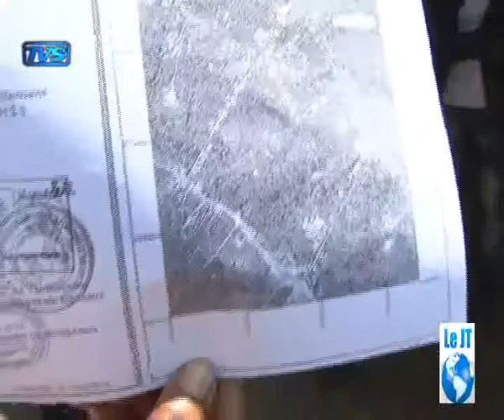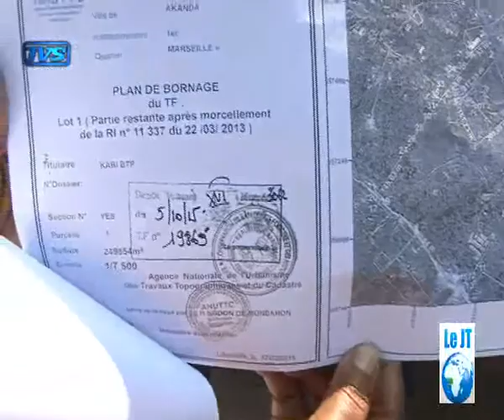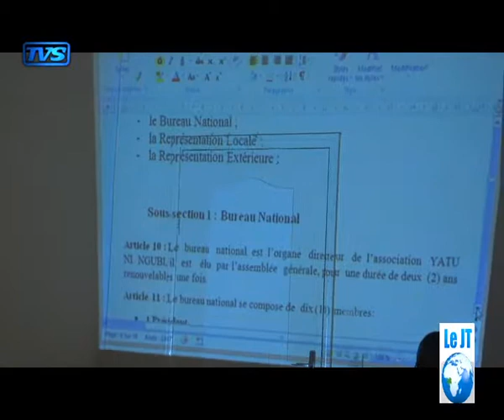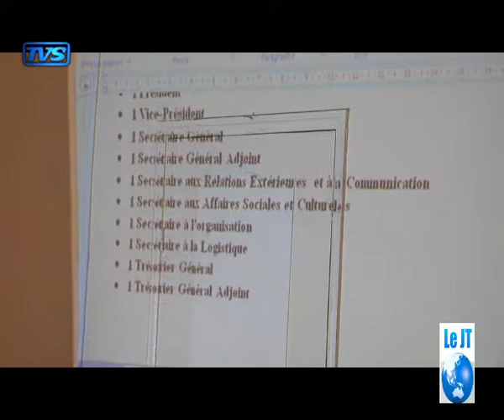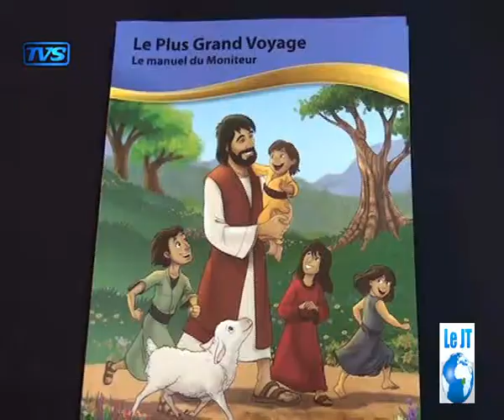TVS jt19h30 10 août 2017 03 31 59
L'info sur TVS